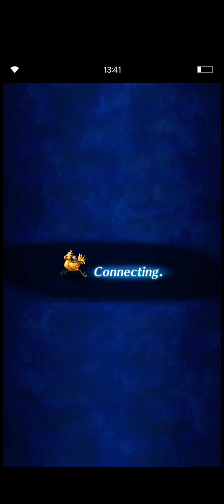Rank 69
literally why did I pick this game back up lmao